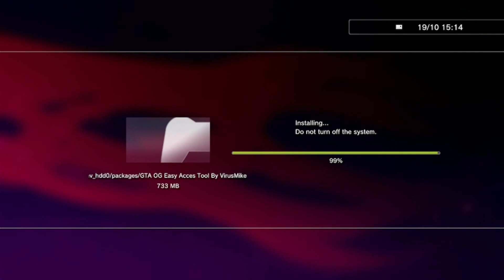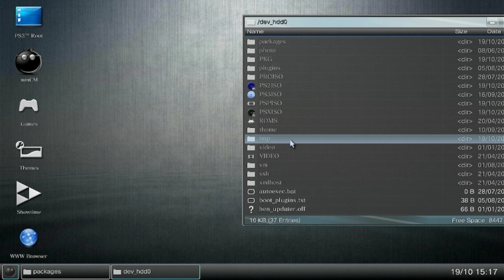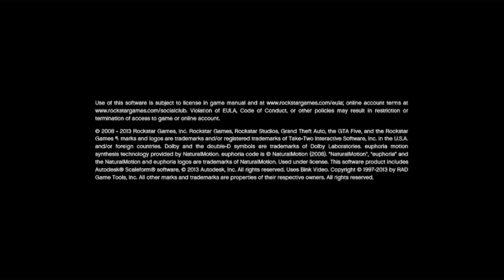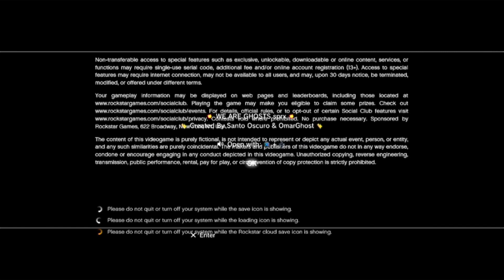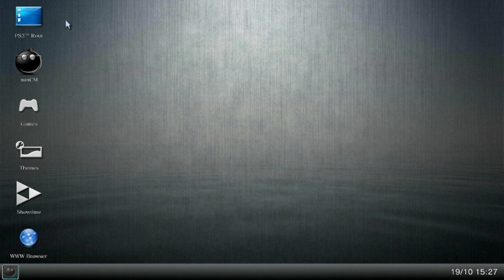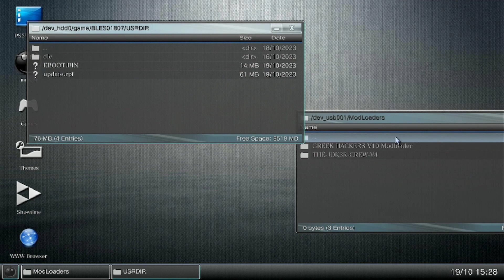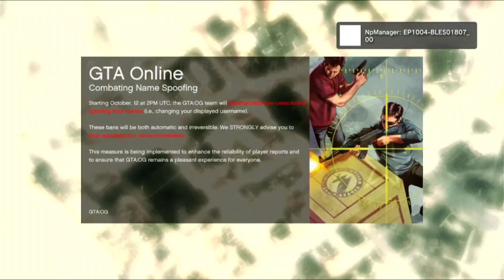Easiest way To Play GTA V Online On PS3 🟠